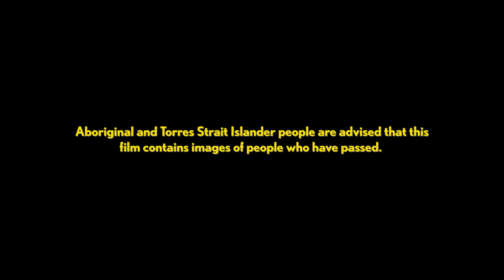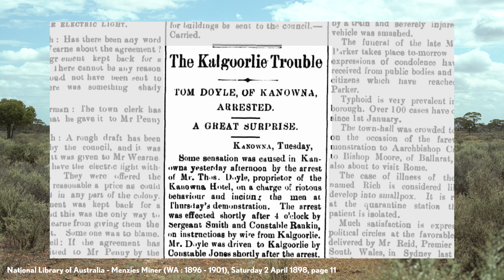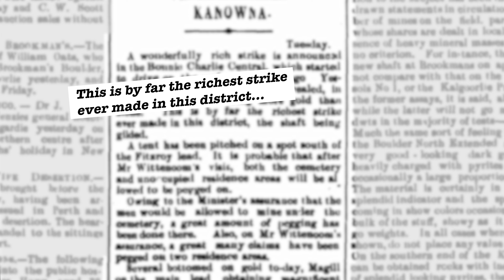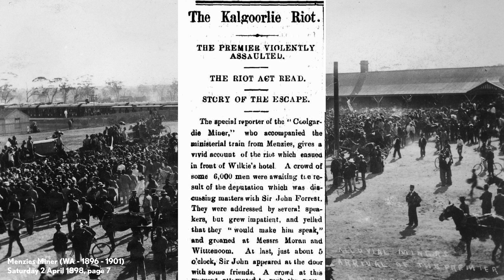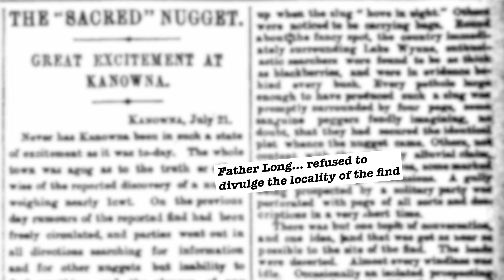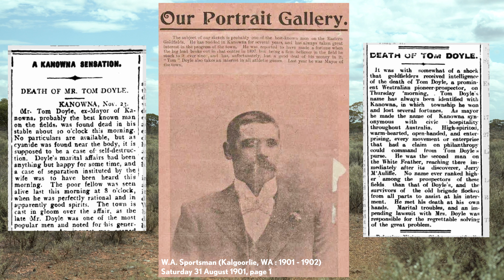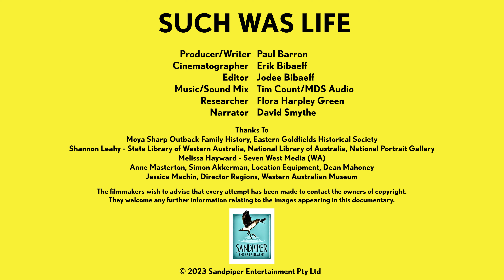Such Was Life: Tom Doyle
Irishman Tom Doyle was a prospector who realised there was more money to be made by selling beer than fossicking for gold. He was to lose his fortune, his political standing and his wife. But on the way he became rich, was elected mayor of the boom town of Kanowna and was a player in the wild search that followed a priest’s declaration that he had seen a gigantic lump of gold that two prospectors claimed to have found - and which became famous nationwide as the Sacred Nugget. The town that Doyle presided over was a bustling community of 15,000 people. But now it is an empty ghost town. Local miner and historian Scott Wilson takes us on a tour of the site including the cemetery where a rich gold find prompted a gold rush in the cemetery - and the cemetery itself was moved as a result.